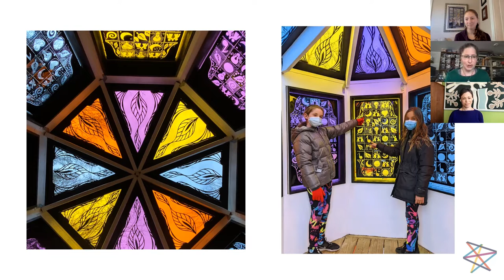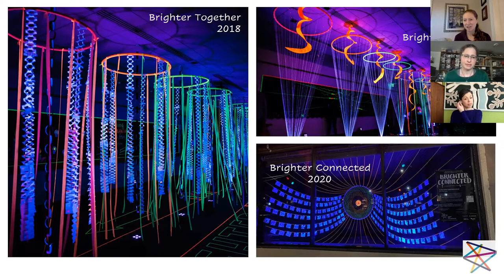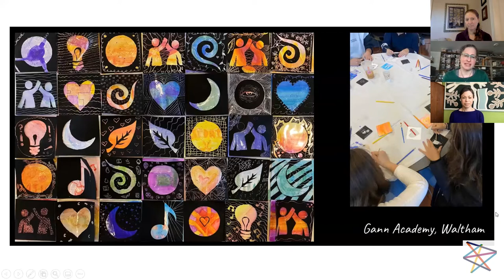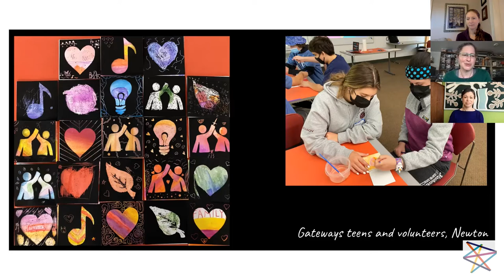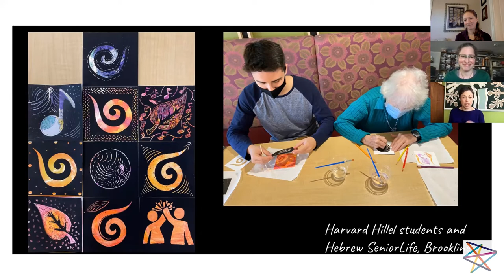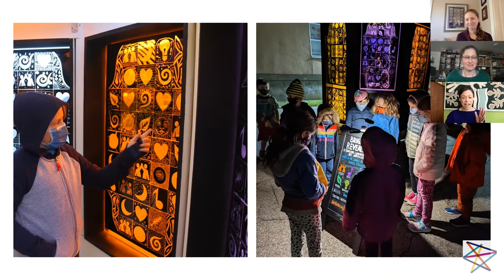Brighter Revealed Artists Emily Bhargava & Tova Speter | JLive [HD] | Jewish Arts Collaborative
Artists Emily Bhargava and Tova Speter return to JLive  to share their latest project, Brighter Revealed, which is a part of the JArts  Hanukkah 2021 celebration. Brighter Revealed will share the light of Hanukkah with the Boston community in an illuminated mobile art display coming to your neighborhood. Incorporating artwork created by students and community partners throughout the Greater Boston area, this large scale beacon will bring vibrant color to the community.

JLive is our series of virtual cultural experiences. Meet some of the best Boston area talent, telling their Jewish story through art.